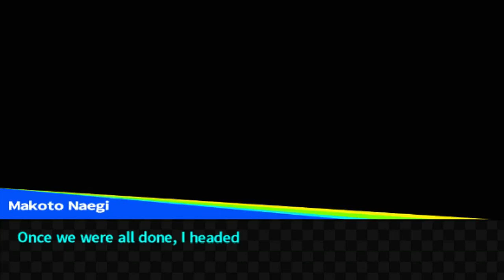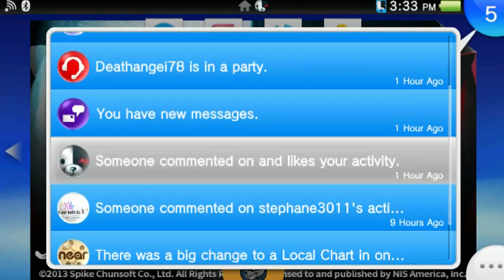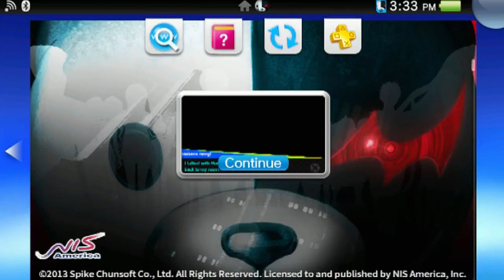Dangan Ronpa Academy Ep 6: Goodfellows: -Mondo & Chihiro-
My Small Playthrough of Dangan Ronpa Academy for the Vita with live commentary

Welcome to the Academy of Hope, where the only way to graduate is to Murder and disrupt the peace. But first, the killer must not get discovered to win their freedom. is what i would of said if this was an alternate universe.